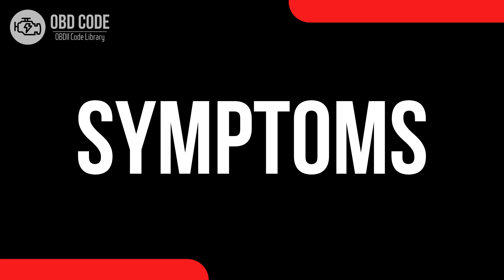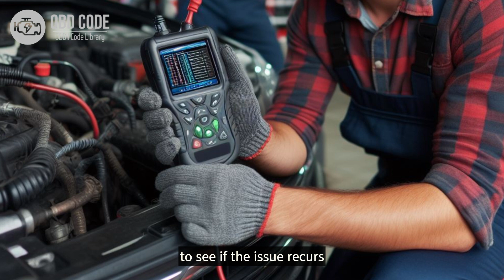P0529 Fan Speed Sensor Circuit Intermittent 🟢 Trouble Code Symptoms Causes Solutions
P0529 Fan Speed Sensor Circuit Intermittent